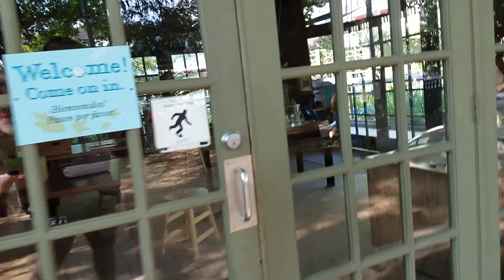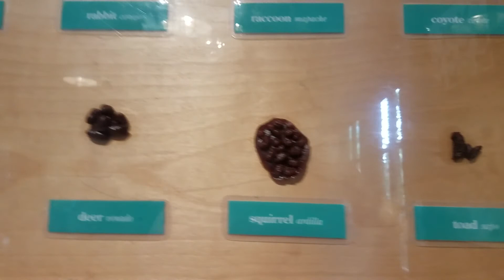Double Museum Day Disappointment.